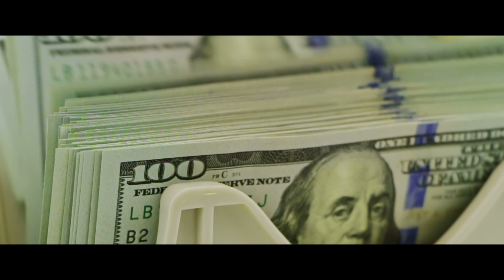Marcus Money (Real Flow) x Sal Mex - Nothing to Lose (Official Music Video)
Marcus Money (Real Flow) feat. SalMex - Nothing to Lose

"Marcus Money - Who Am I" album
available now at all digital retailers

NothingtoLose / Nothing 2 Lose / Nuthin to Lose

Marcus Money is an American rapper, singer, songwriter and record producer from Houston, Texas